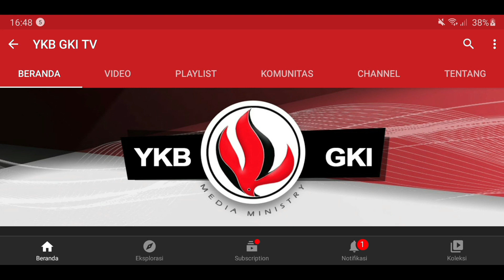TEENS FOR CHRIST 665 - DAPAT DIPERCAYAI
Renungan Remaja “Teens For Christ” untuk hari ini, Jumat, 16 Desember 2022
berjudul : Dapat Dipercayai
Didasarkan pada : 1 Korintus 4:1-5
Dibawakan oleh : TPG. Christian Adi Pamungkas